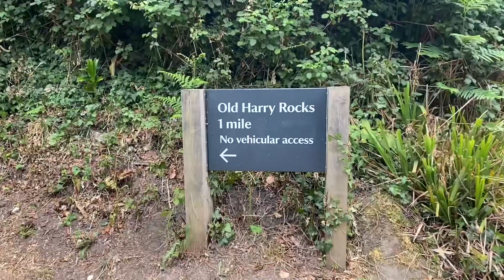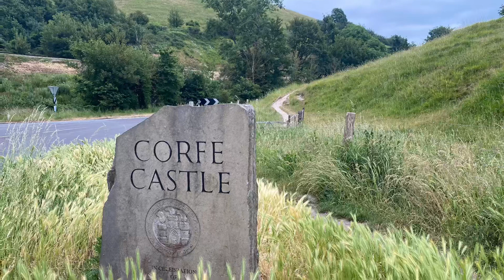Old Harry Rocks, Studland Dorset in Vera the Mazda Bongo